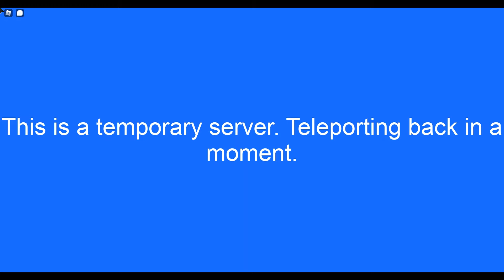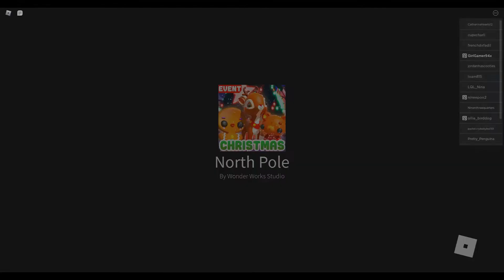OMG!! NEW CHRISTMAS Event, GETTING PETS, Overlook Bay, Roblox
Overlook Bay Roblox Christmas Event, I tried to get as many pets as I could and OMG!
🧧Come Along and join the Red Squad Today!!🧧